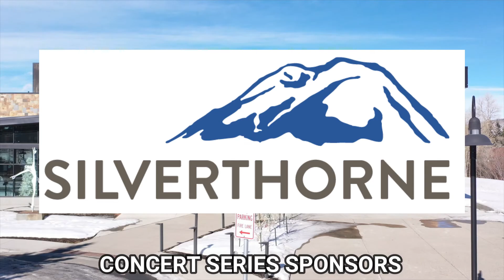SMRF Cares Concert Series 2021 - John Truscelli and Jess Rose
The Summit Musicians Relief Fund is a 501(c)(3) non-profit in Summit County, CO that helps out local musicians in times of need. This series highlights the diverse and amazing talents that reside in the area and allow them to share their music with the world.

All proceeds go directly to assisting local musicians facing hard times.

This week we are happy to present singer/songwriter/ guitarist John Truscelli and violin player Jess Rose for a set of both original pieces and covers.
You can directly support them by contributing to their virtual tip jar through: